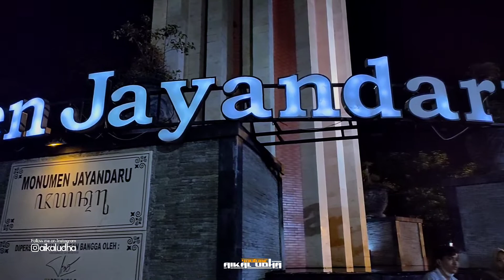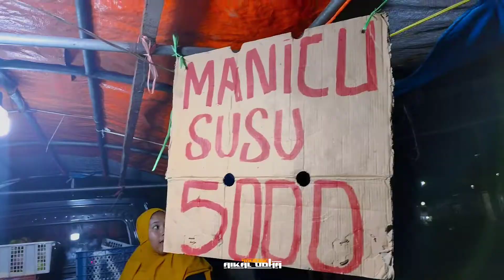SUASANA MALAM KOTA SIDOARJO | ALUN ALUN - TAMAN PINANG | DAILY VLOG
hai luurrr, mumpung lagi di Kota Sidoarjo nih, ya wis ayuk tak ajak jalan jalan ke alun alun dan sekitarnya. Ada warung Cihuiiiii loh di taman Pinang. Cekidott maseee

Social Media Account :
Fanpages : aikal udha